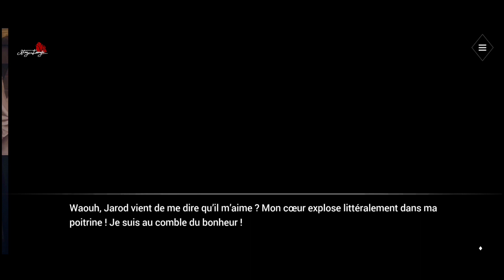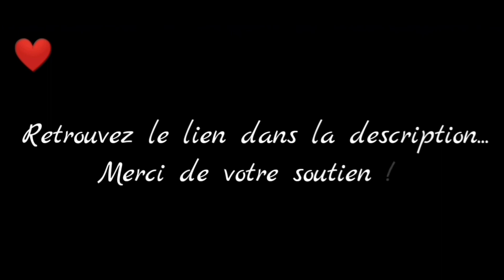Jarod Harding - Chapitre 11 - Partie 5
Vidéo de captures du jeu Is It Love ? Jarod
Univers "Blue Swan Hospital"
FIN : "L'appel de l'aventure..."